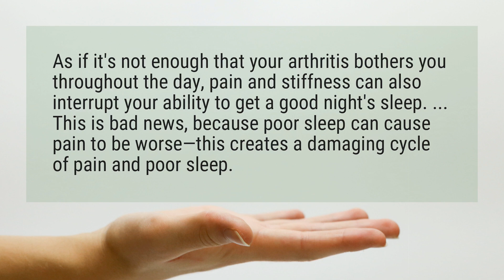Why does arthritis hurt more at night?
As if it’s not enough that your arthritis bothers you throughout the day, pain and stiffness can also interrupt your ability to get a good night’s sleep. ... This is bad news, because poor sleep can cause pain to be worse—this creates a damaging cycle of pain and poor sleep.